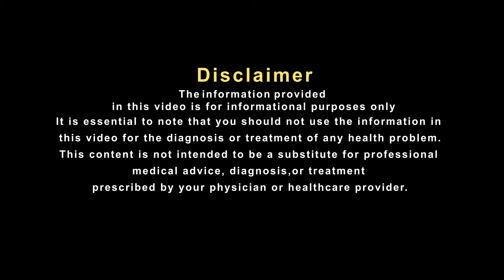शरीर पर दाने होने लगे तो हो सकती है ये गंभीर बीमारी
किन पर अगर छोटे-छोटे ऐसे दाने निकल रहे हैं, जिनमें मवाद नहीं, बल्कि पानी भरा हो, तो इस समस्या को नजरअंदाज करने की गलती न करें, क्योंकि ये एक गंभीर इन्फेक्शन जेनिटल हर्पीस के लक्षण हो सकते हैं। ये लंबे समय तक चलने वाली बीमारी है, जो एक बार ठीक होने पर वापस भी आ सकती है। आइए विस्तार से जानते हैं इस इन्फेक्शन के बारे में साथ ही कुछ जरूरी सावधानियां भी।   साथ ही सुनते है प्रसिध्द हकीम, हकीम सुलेमान खान जी से इस पर उनका क्या कहना है।